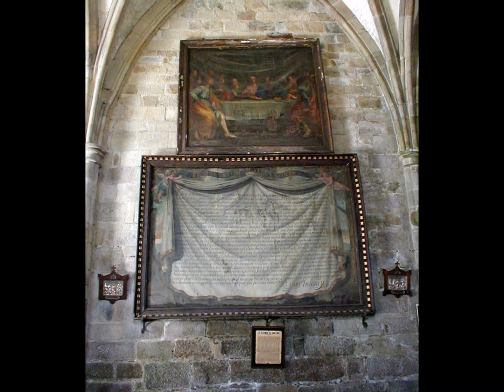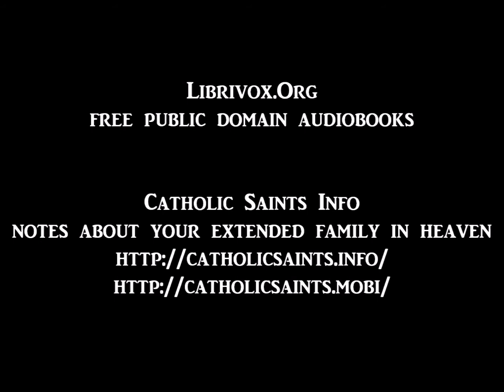The Martyr of the Catacombs 14 - The Temptation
The Martyr of the Catacombs
part 14 - The Temptation
author unknown
read and dramatized for Librivox by Esther ben Simonides, Patrick Saville, Jason in Panama, Don Gilmore, Adele de Pignerolles, Larry Wilson, Eddy Sherman, Beth Thomas, David Kowarsky, Julie Barkley, larryhayes7, Leanne Yau, MaryAnn, RecordingPerson, Rupert Holliday, Twinkle

Marcellus, a Roman centurion, is instructed to eradicate the Christians from the catacombs. When he goes to investigate, he discovers the truth about their beliefs and 'Him Who loved us.' As persecution sweeps across Rome, will Marcellus be the next one in danger?